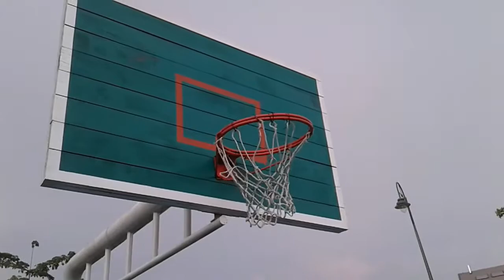Basketball Trickshots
I Know That This Isn't A Cubing Video, But It Is A Video ;) . @azlanhakeem And @safwandmk Are Instagram Accounts!!

Check Out @azlanhakeem & @safwandmk's Channels